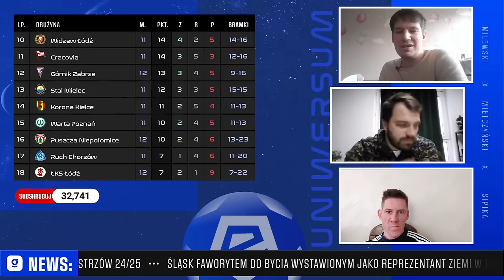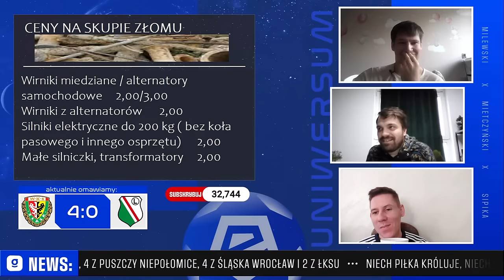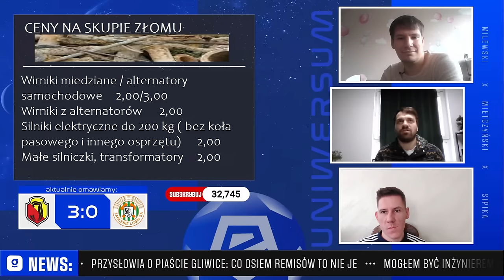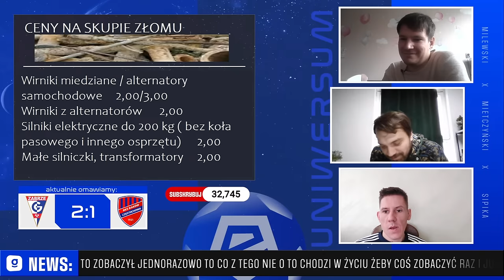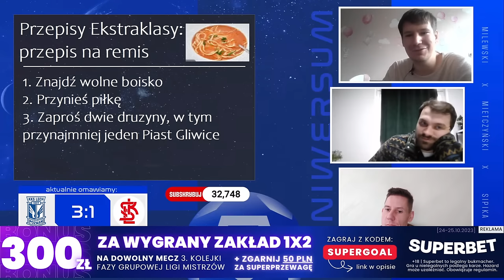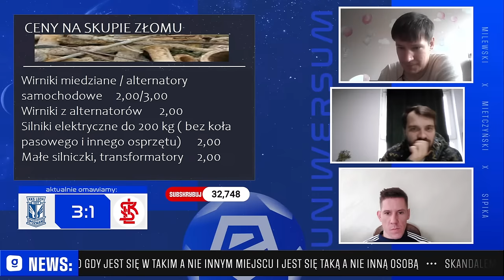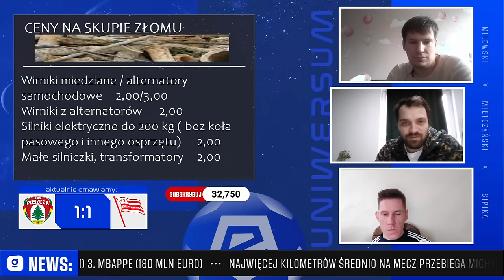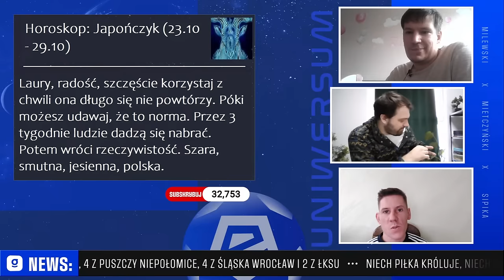WIELKI ŚLĄSK, WIELKA JAGIELLONIA | 12. kolejka | Uniwersum Ekstraklasy | Sipika&Mietczynski&Milewski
Sipika, Mietczynski i Milewski omawiają wszystkie mecze 12. kolejki Ekstraklasy. Kto większy - Śląsk czy Jagiellonia? Kto gorszy - ŁKS czy Zagłębie? Rozmawiamy tez o 78 remisie Piasta w tym sezonie. Zapraszamy.

0:00 ŚLĄSK - LEGIA 4:0
39:13 JAGIELLONIA - ZAGŁĘBIE 3:0
56:52 GÓRNIK - RAKÓW 2:1
1:21:01 RADOMIAK - KORONA 1:1
1:37:49 LECH - ŁKS 3:1
2:07:51 PUSZCZA - CRACOVIA 1:1
2:28:51 PIAST - POGOŃ
I TAM POD KONIEC JESZCZE O ODWOŁANIU MECZU WIDZEW - RUCH

Jak skorzystać z promocji „Bonus 300 PLN za wygrany zakład 1X2 na dowolny mecz 3. kolejki fazy grupowej Ligi Mistrzów + 50 PLN za Superprzewagę“?
1. Załóż konto w Superbet z kodem: SUPERGOAL wyrażając zgody marketingowe.
2. Dokonaj pierwszej wpłaty w kwocie minimum 50 zł.
3. Postaw pierwszy po rejestracji konta kupon singiel obejmujący typ z oferty przedmeczowej na zakład 1 lub X lub 2 na dowolny mecz 3. kolejki fazy grupowej Ligi Mistrzów (mecze odbędą się w dniach 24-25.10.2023),
4. Minimalna stawka kuponu to 2 zł.
5. Jeśli Twój zakład okaże się trafiony otrzymasz wygraną ze swojego kuponu oraz dodatkowo bonus o wartości 300 zł.
6. Dodatkowo otrzymasz bonus o wartości 50 zł, jeżeli w dowolnym z tych meczów zostanie aktywowana Superprzewaga (jedna z drużyn w dowolnym momencie meczu będzie prowadzić różnicą dwóch bramek),
6. Bonusem trzeba obrócić 3-razy, aby wypłacić pieniądze.